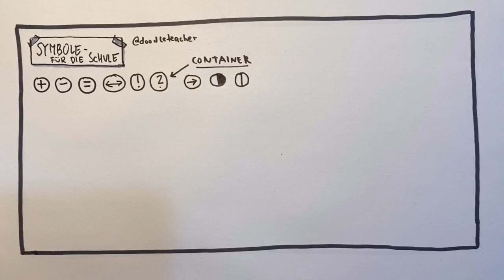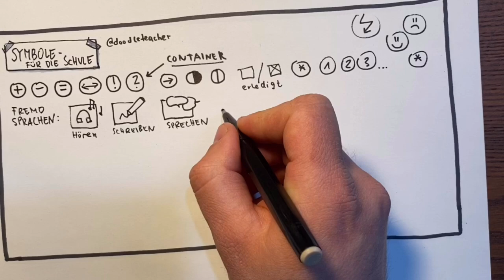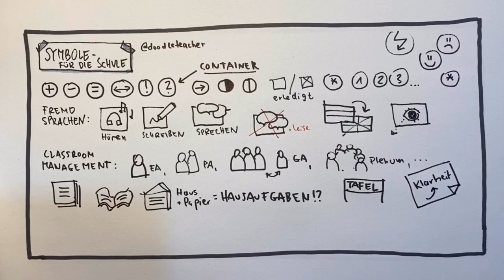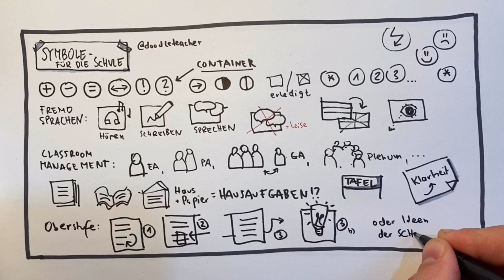Nützliche Symbole für die Tafel / den Unterricht - Sketchnotes für die Schule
In diesem Video der Reihe geht es nun um einige hilfreiche Grundsymbole für  Sketchnotes in der Schule. Hier gibt es weiteres Kostenloses Zusatzmaterial:
Wer es gerne Mal selbst ausprobieren möchte findet hier kostenlose Arbeitsblätter- und Übungsblätter dazu oder mehr auf Instagram unter dem Namen Doodleteacher.
Coverillustration: Sarah Pecorino.